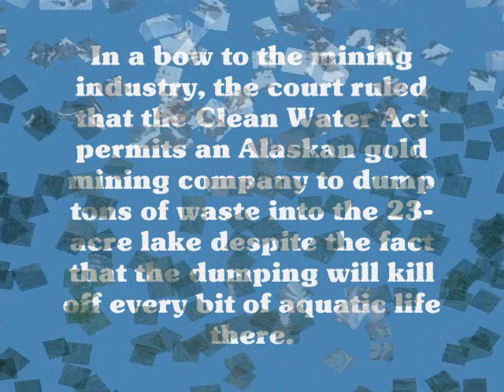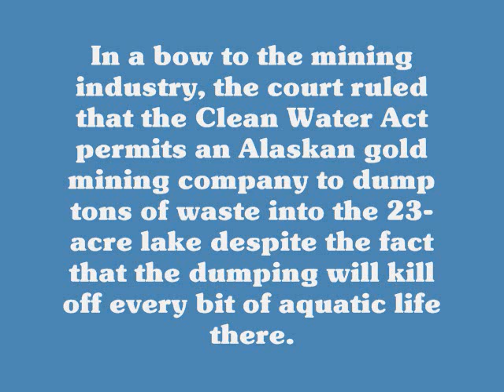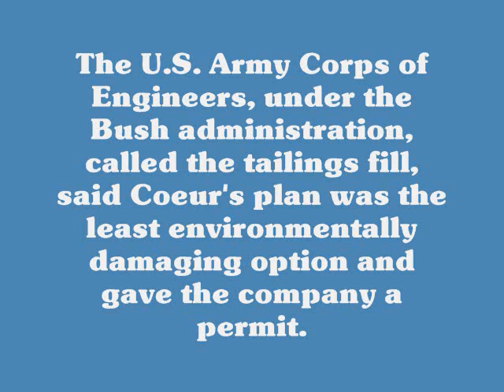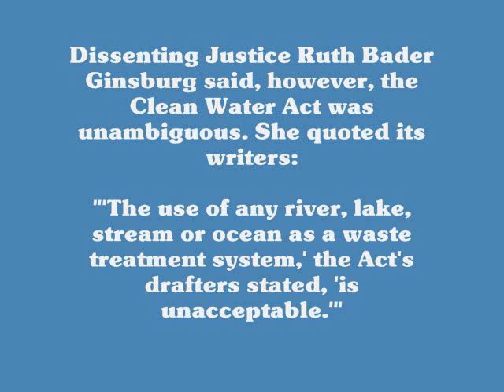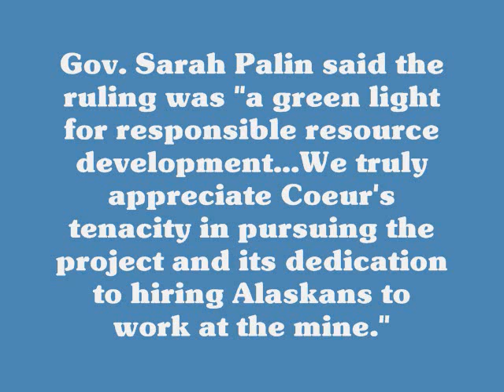Supreme Court Death Sentence on Alaskan Lake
In a 6-3 decision, the U.S. Supreme Court has given Lower Slate Lake in the Tongass National Forest of Alaska, a death sentence. The ruling overturns a 9th District Court decision that revoked the permit issued by the Army Corps of Engineers that allowed Coeur Alaska's Kensington gold mine to dump its mine tailings directly into the lake, killing all aquatic life in it. The Clean Water Act clearly states that you can't dump mine waste into a water body, but the Corp of Engineers cleverly changed the name "waste" to "fill" and permitted the action, essentially killing the lake.

I find this decision appalling and in defiance of logic. Where is the justice in a decision like this. Are the 370 well paying jobs that this mining operation is creating worth the environmental destruction that it creates? I don't think so.